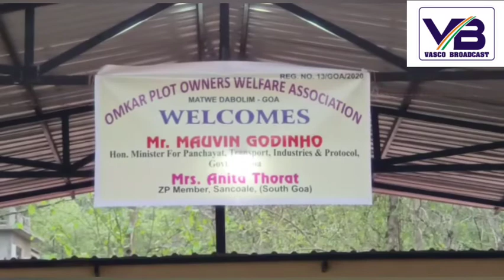Inauguration of development works at Omcar Plot Owners Welfare Association, Matvem-Dabolim